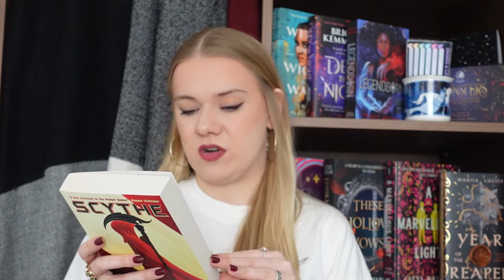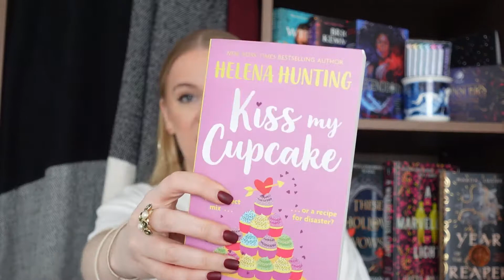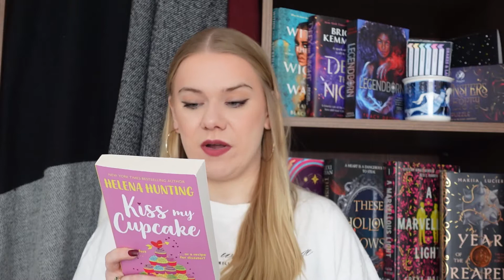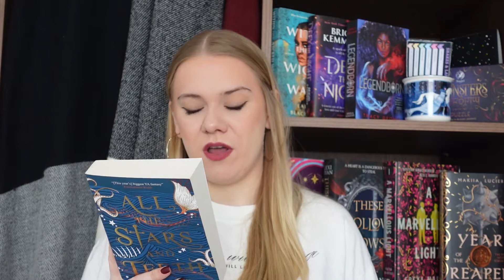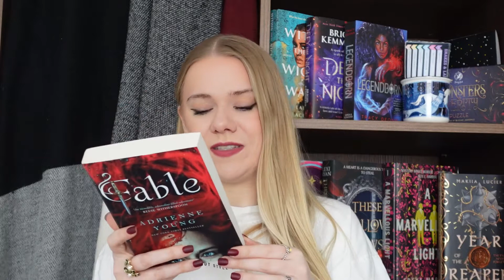These Books Will Self Destruct in 12 MONTHS!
Some books I seriously need to finally read!

Amazon wishlist